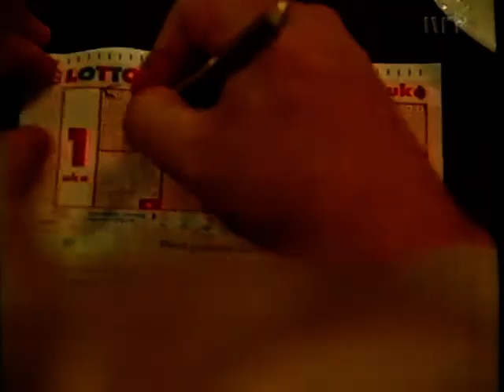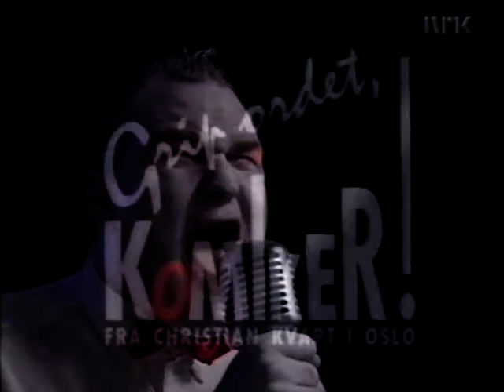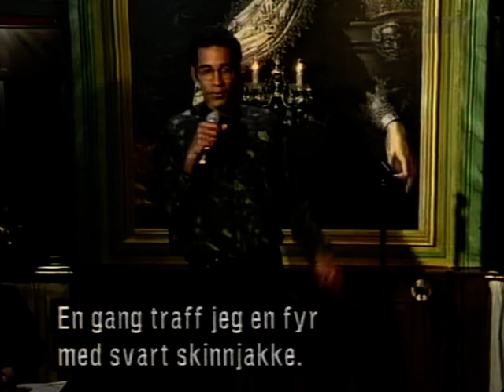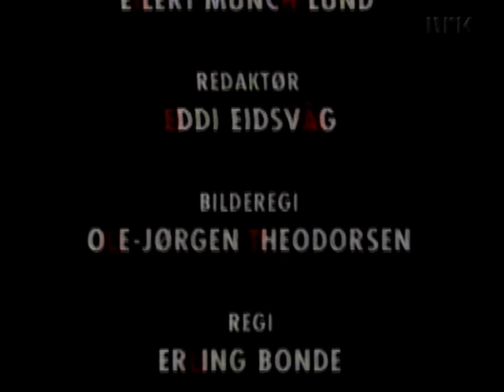Grip ordet, komiker!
Stand-up fra Christian Kvart i Oslo. Med bl.a Jonas Rønning, Rigmor Galtung, Fredrik Steen, Hans Morten Hansen, Eddi Eidsvåg.